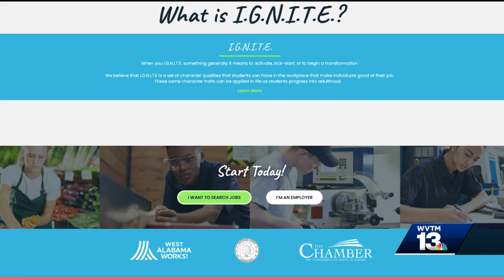West Alabama Works launches student jobs portal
West AlabamaWorks launches student jobs portal